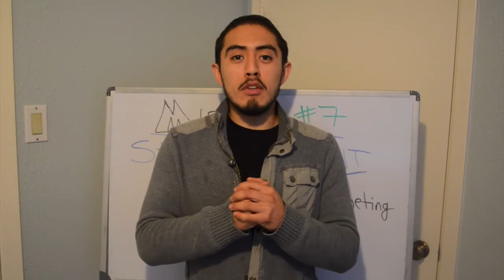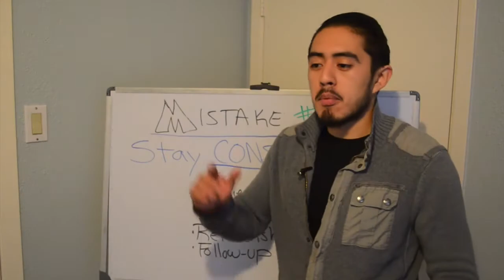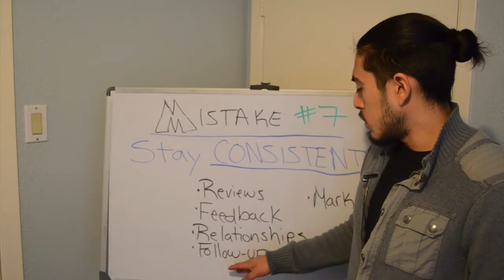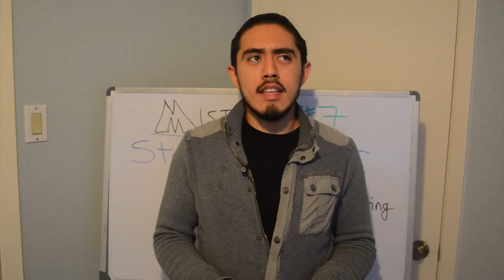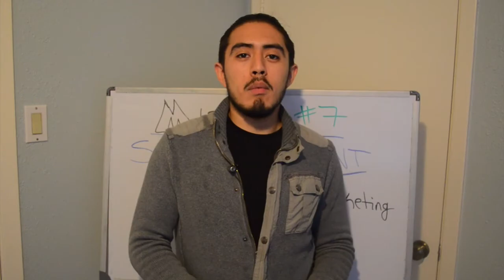Auto Detailing Business Mistake #7: Stay CONSISTENT!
00:35 - 01:16 Stay consistent even if the results are not what you expected
01:17 - 03:34 A few examples to stay consistent on

BY FAR of one of the greatest contributing factors to the success of your car detailing business will be to stay consistent! Just because something doesn't go as planned or didn't produce you wanted does NOT mean you should stop.

Oscar Gil
Auto Detailing Business Coach
DetailGroove.com